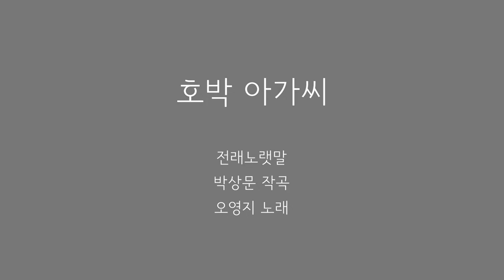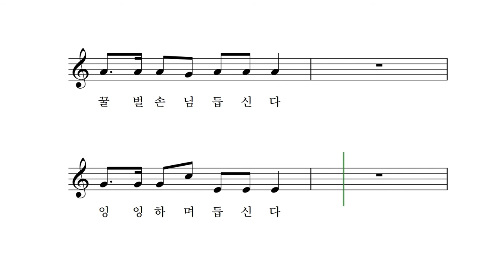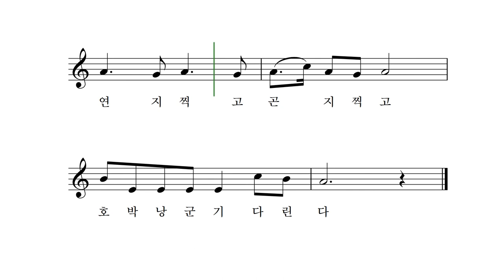호박아가씨(국악) - 전래노랫말 박상문 작곡 오영지 노래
햇빛 쨍쨍 따스한 날에
청사 초롱 불을 밝히자

호박아가씨 시집 간다
연지 곤지 찍고 낭군 기다린다

꿀벌 손님 듭신다
잉잉하며 듭신다

나비 손님 납신다
나풀나풀 춤을 추며 납신다

연지 찍고 곤지 찍고
호박낭군 기다린다